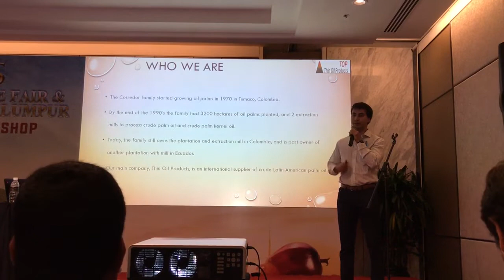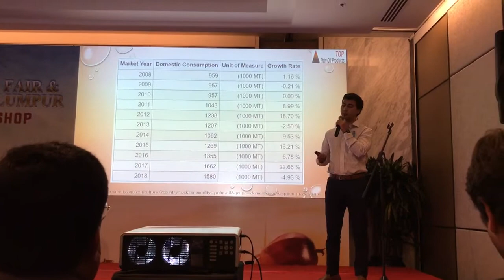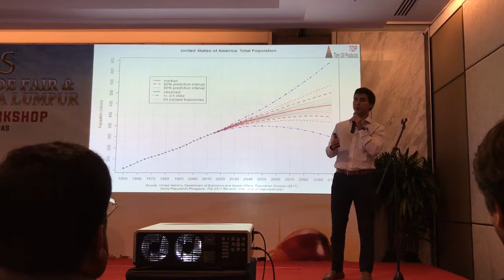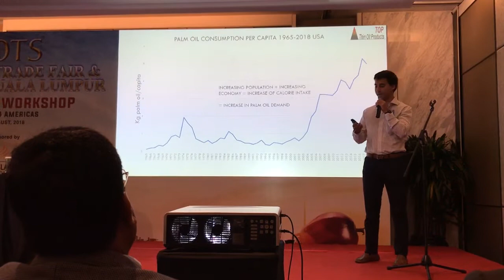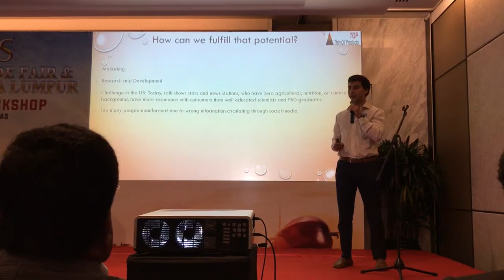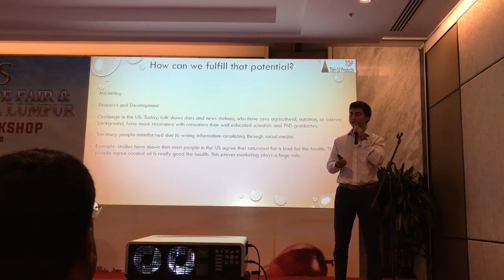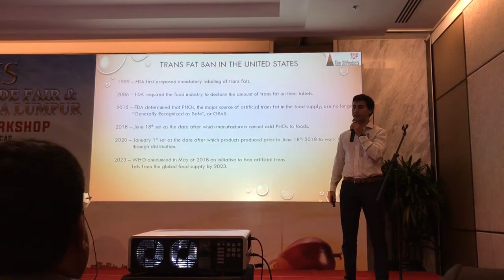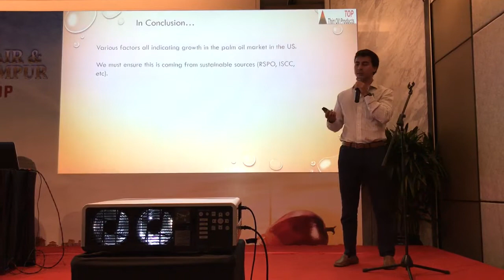Luisk palm oil consumption update in the US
Palm Oil Trade Fair and Seminar 2018, Kuala Lumpur